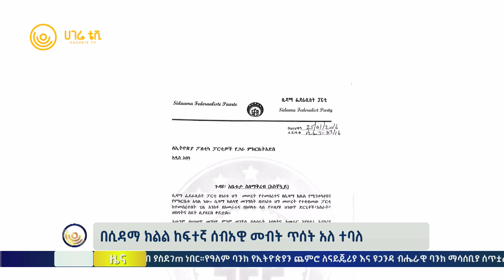ሀገሬ ዜና | መስከረም 28 ቀን ፣ 2016 ዓ.ም | አዲስ አበባ | ሀገሬ ቴቪ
"አብዛኞቻችን የምንስማማበትን ሀገረ መንግስት ማፅናት አልቻልንም" ፕሬዝዳንት ሳህለወርቅ ዘውዴ

በትግራይ 1ሺህ 329 ዜጎች በርሀብ ሞተዋል
በትግራይ ክልል በረሀብ ምክንያት ከ አንድ ሺ ሶስት መቶ በላይ ዜጎች መሞታቸው በጥናት መረጋገጡ ተገለጸ
በረሃብ እየሞቱ ካሉት ውስጥ ተፈናቃዮች ይገኙበታል
በትግራይ ክልል የምግብ እርዳታ ከቆመ ጀምሮ ዜጎች ለከፋ ችግር ተጋልጠዋል

ከ 50 በመቶ በላይ ተማሪዎች 26 በመቶ በታች ውጤት  አስመዝግበዋል
በ2015 ዓ.ም 845 ሺህ በላይ ተማሪዎች የዩኒቨርስቲ መግቢያ ፈተና ወስደዋል
ሀገር አቀፍ የከፍተኛ ት/ርት መግቢያ ከውሰዱ ተማሪዎች ውስጥ 3 ነጥብ 2 ከመቶ የሚሆኑት ማለፍ ችለዋል
በማሀበራዊ ሳይንስ 533 እና በተፈጥሮ ሳይንስ 649 ከፍተኛ ውጤት ሆኖ ተመዝግቧል

የገንዘብ እጥረት የገጠመው  በአፍሪካ የሠላም ማስከበር
የገንዘብ እጥረት መኖር ለሠላም ማስከበር ሥራው ተግዳሮት መሆኑ ተነግሯል
በአፍሪካ እየተስፋፋ የመጣው ሽብርተኝነት አድማሱን እያሰፋ መሆኑ ተጠቁሟል
የአፍሪካ ህብረትና ተ.መ.ድ ለሠላም ማስከበር ሥራው የሚሆን ገንዘብ ማፈላለግ ላይ በጋራ ለመሥራት ተስማምተዋል

በእስራዔል እና ሃማስ ግጭት ከ 1ሺህ በላይ ሰዎች ሞቱ
ቅዳሜ መስከረም 26 ቀን 2016 ዓ.ም  ጠንከር ያለ የእስራዔል እና ሃማስ ግጭት ዛሬ ሦስተኛ ቀኑን ይዟል
ሃማስ የተሰኘው ቡድን  በሺዎች የሚቆጠር ሮኬት ወደ እስራዔል መተኮሱ ነበር የግጭቱ መነሻ
በዚህ ግጭት ከ 1 ሺህ በላይ ንጹኃን ዜጎች ተገድለዋል

ዕለቱን-: በታሪክ በእድሜ ትንሿ የኖቤል ሽልማት አሸናፊ
ከ11 አመት በፊት በዛሬው ቀን ታሊባን ማላላ የተባለች ታዳጊ ላይ ጥቃት ሰነዘረ
ጥቃት የደረሰባት ታዳጊዋ ከብርቱ የህክምና ክትትል በኋላ በህይወት ተርፋል
በ2014 እ.እ.አ የዓለም የኖቤል ሽልማት አሸናፊ

አጫጭር መረጃዎች

 -የዓለም ባንክ ለኢትዮጵያ የሰጠው ማስጠንቀቂያ

 -በሲዳማ ክልል ከፍተኛ ሰብአዊ መብት ጥሰት አለ ተባለ

 -በትግራይ ክልል የ12ኛ ክፍል ብሔራዊ የመልቀቂያ ከነገ ጀመሮ ይሰጣል

 -ሕገወጥ የሩዋንዳ ስደተኞች ከእንግሊዝ ሊወጡ ነው

ገንዘብ ለምኔ ያለው ጎልማሳ
ማርክ አሁን ላይ በእጁም ሆነ በባንክ ምንም አይነት ተቀማጭ ገንዘብ የለውም፡፡
ለረጅም አመታት በቢዝነስ ሙያ ውስጥ በጥሩ ክፍያ ተቀጥሮ ይሰራ ነበር ፡፡
ጎልማሳው ገንዘብ በኔ ሕይወት ላይ ምንም አይነት ጠቀሜታ እንደሌለው ማሳየት ፈልጋለሁ ሲል ተናግሯል፡፡